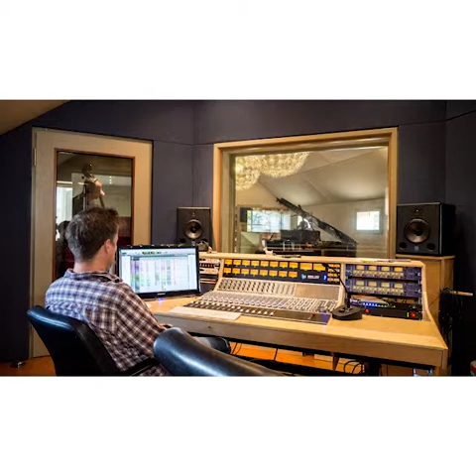Christian Doepke "Bo Tree"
Christian Doepke     Piano, composition & artwork -
Bob Sheppard          Tenor/soprano sax, flute -
Jasper Somsen        Double bass -
Jasper van Hulten    Drums -

Fotos by Melanja Palitta, Pierre Emmanuel Weck, Thaïsa Olivia & Jan Willem Steenmeijer